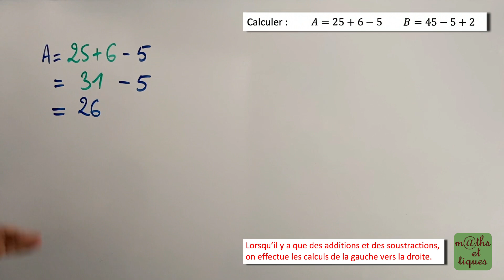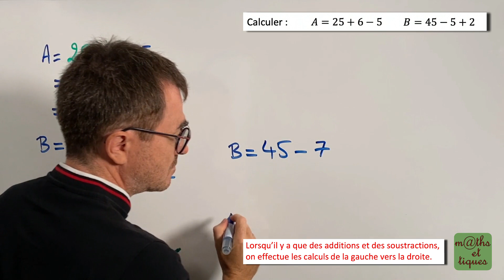Effectuer des calculs avec + et - seulement - Sixième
Dans cette vidéo, tu pourras apprendre à effectuer des calculs avec des additions et des soustractions seulement. 👍